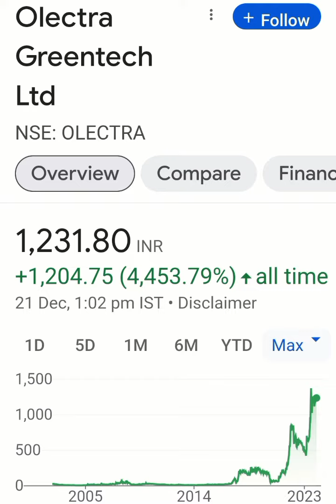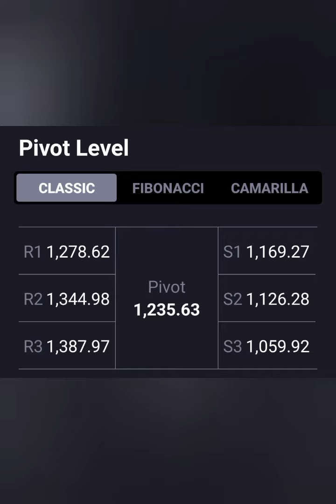Olectra Greentech ltd Share Latest news💥Long term Target=1300+💥आगे क्या करे📈Buy hold Sell📉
olectra greentech share price target 2025
olectra greentech share saport
olectra greentech share targets
olectra greentech share targets for tomorrow